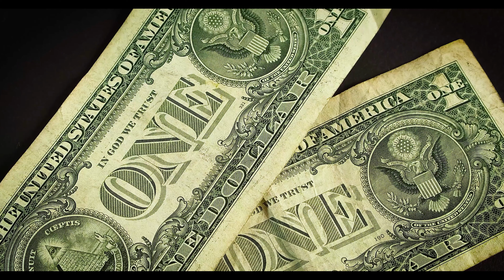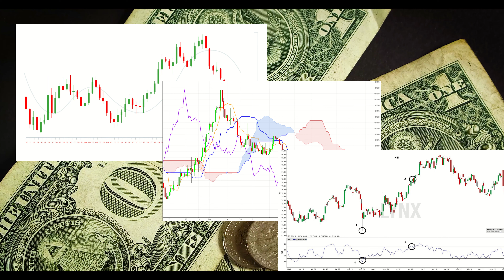4 traits d'un winner - Motivation FR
Video de motivation numéro   - 4 traits d'un winner

Dans cette video de motivation, je vous parle des 4 traits d'un winner

J'espère que cette motivation te portera et t'aideras dans ton parcours.

Bon visionnage :)